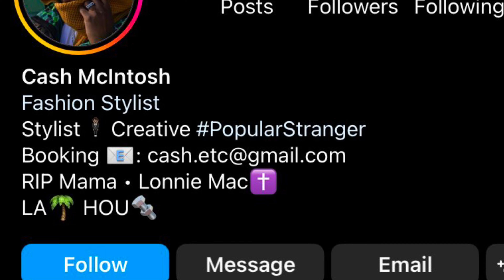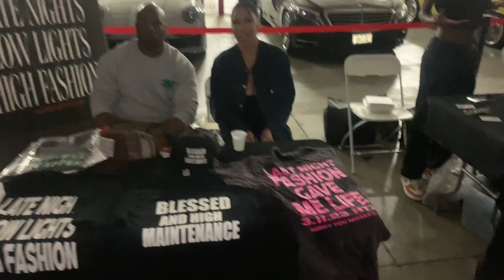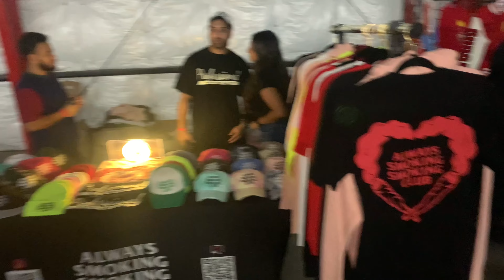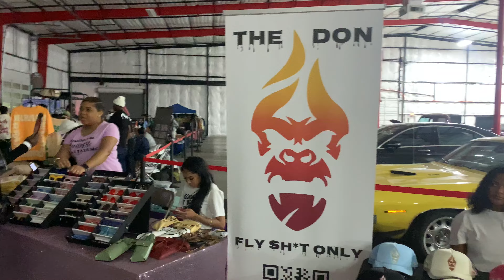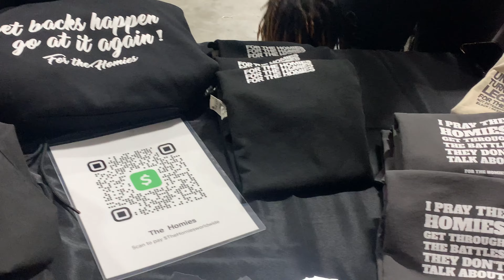Weekend in HTown - Fashion Event ( networking )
Went to houston last weekend for a fashion event hosted by Cash Mcintosh wanted to network and build on my desire to be a designer. Best way to program yourself is to put yourself in the experience so here’s the first to many!! Enjoy

Inspiration to go hard for my business endeavors and the value I want to give to you guys…